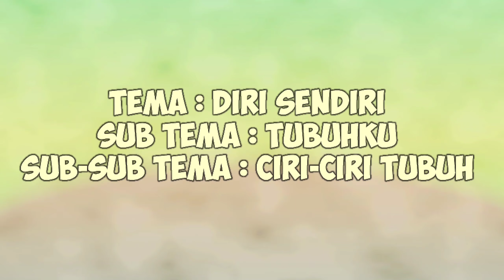PEMBELAJARAN DARING PAUD KELOMPOK B| TEMA DIRI SENDIRI | TUBUHKU | CIRI-CIRI TUBUH